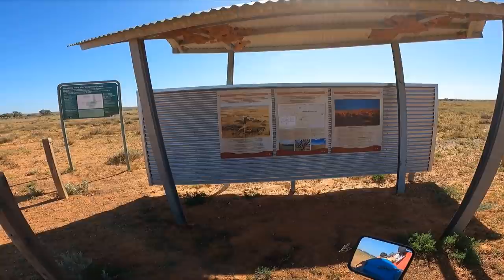AUSTRALIAN OUTBACK ADVENTURE RIDE (Solo & unsupported)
A 9 day 5000km solo & unsupported Australian outback adventure ride. I take my Suzuki DRZ400E on a ride of it's life starting from Sydney, Cameron Corner, Arkaroola, Mt Dare, Simpson Desert and back to Brisbane. Join me on my latest ride and experience a small part of what Australia has to offer all adventure riders.